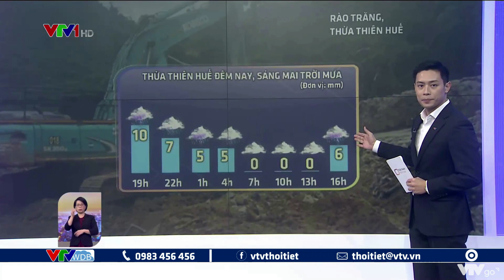Nghệ An đến Thừa Thiên Huế đêm nay, ngày mai trời mưa do ảnh hưởng của bão số 8 | VTVWDB